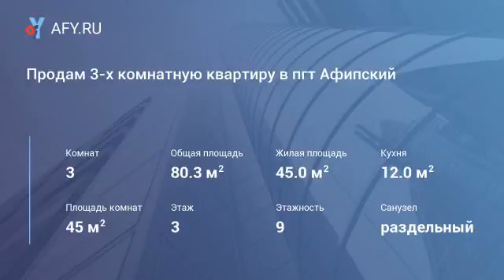Продам 3-х комнатную квартиру в пгт Афипский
Продаётся новая 3 -х комнатная квартира, в многоквартирном доме построенном в конце 2015 года. Общая площадь квартиры 80, 3 кв. м. Рядом магнит и центральный рынок. Большая парковка и детская площадка на против дома. В квартире не кто не жил Вы будите первым владельцем.